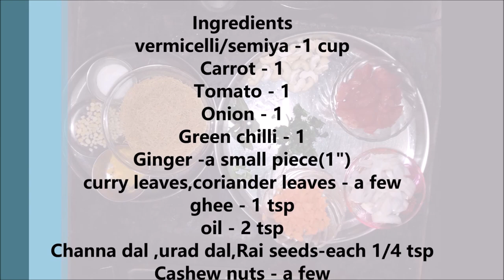7-Simple Breakfast Ideas |By Kala's kitchen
Mild spicy Menthi baddalu | Instant raw mango pickle |by Kala's kitchen | మెంతి బద్దలు:

murmura/churumuri/puffed rice snacks | by Kala"s kitchen మరమరాలతో ఇలా స్నాక్ చెయ్యండి

How to prepare traditional pulihora or piliogare ?|Kala's kitchen|చిటికెలో చింతపండు పులిహార తయారు???

తాటిముంజులతో ఇలా చేసి చూడండి |Mouth watering Ice apple recipe| By Kala's kitchen

The Best Fruit Salad -a Good Appetizer| పండ్లు తినని పిల్లలకు ఈ విధంగా చేసి పెట్టండి.ఇష్టంగా తింటారు